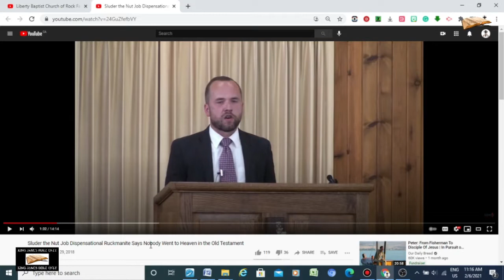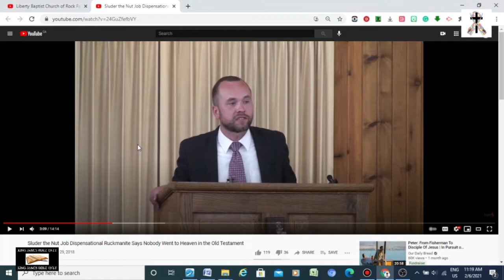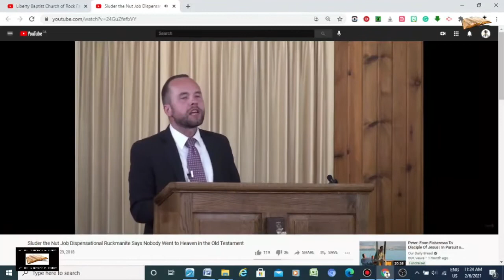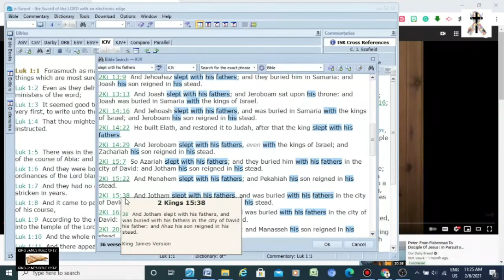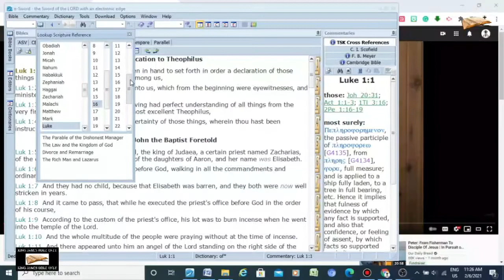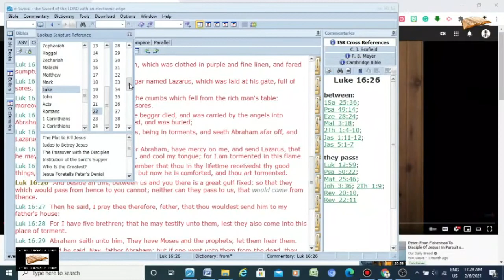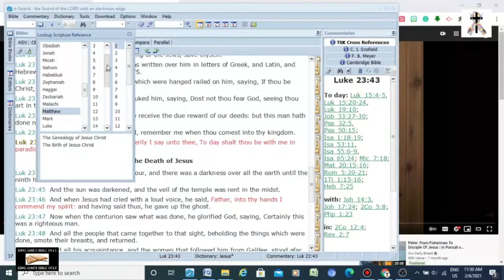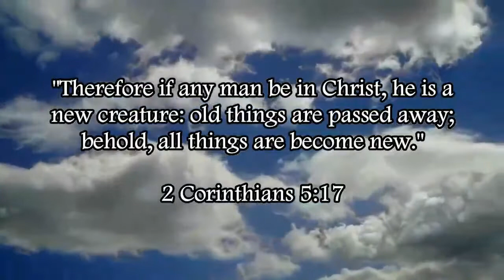Non-Dispensational Heresies Of Tommy McMurtry